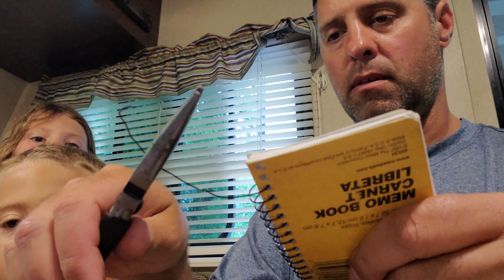Have You Ever Fished With Sticks And String?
While camping at Lebanon Hills campground in St. Paul, MN we stumbled across a pond filled with hungry fish. The only problem was that we forgot to bring our fishing gear, so we made our own out of items we found around the campsite. Abby and Reed had more fun fishing with their homemade poles than they would have had if we brought our fishing gear with. We had to be creative finding bait. We used flowers, bread, marshmallows, worms, and plastic baits fisherman left behind. They also made friends with a snapping turtle named Rosie.

I believe the fish we caught were Green Sunfish, or possibly Warmouth. If you have a positive identification on this fish, please let us know.

If you need a new boat or RV cover, I've partnered up with Eevelle. They have high quality covers, and I highly recommend them.